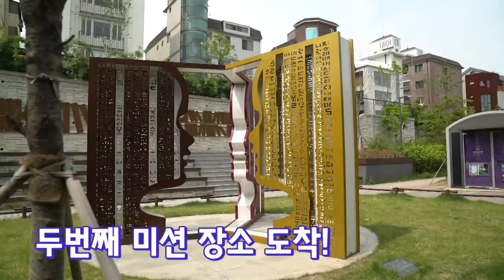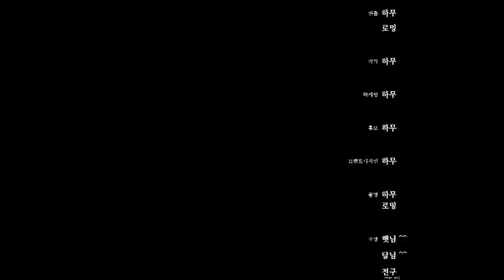어데이 신촌 EP.1 👪신촌 경의선책거리 미션중 깊은 빡침👪(A DAY TO REMEMBER in Partyroom)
어데이 시즌2!!

신촌 경의선 책거리에서부터 파티룸을 찾아가기까지의 재밌는
예능을 그려보았어요!! 재밌게 시청해주세요!!

💖 파티룸편의 맴버들 많이 이쁘게 봐주세요💖
💖 매주 월요일 생방송 / 수요일, 금요일 에피소드 공개💖

●장소협조 : 경의선책거리